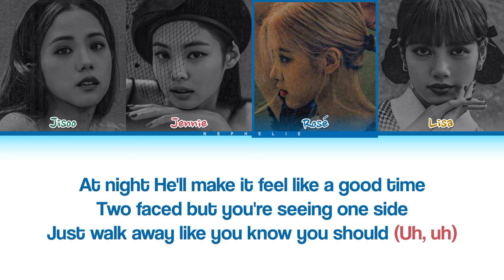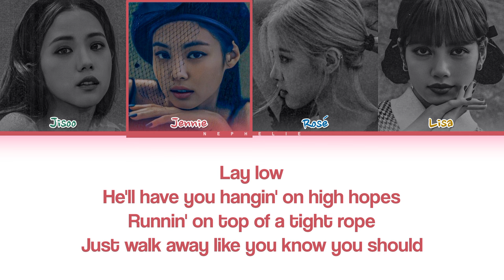BLACKPINK 'NUH-UH' Lyrics (Color Coded Lyrics)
All Rights Administered by YG Entertainment  & @pinksgraphics

• Song ♫︎։ NUH-UH
• Album: -
• Released։ -

[tags]:
blackpink
블랙핑크
blackpink lyrics
nuh uh mv
nuh uh lyrics
nuh uh
nuh uh blackpink
blackpink nuh uh mv
blackpink nuh uh lyrics
blackpink nuh uh topic
blackpink nuh uh color coded
blackpink nuh uh color coded lyrics
blackpink nuh uh line distribution
blackpink nuh uh armenian
blackpink nuh uh arm sub
blackpink nuh uh hayeren
blackpink nuh uh chroeograpy
blackpink nuh uh instrumental
blackpink nuh uh slowed + reverb
blackpink nuh uh slowed
blackpink nuh uh speed up
blackpink nuh uh speed
blackpink nuh uh acapella
blackpink nuh uh karaoke
blackpink nuh uh dance practice
blackpink nuh uh music video
blackpink nuh uh concert
blackpink nuh uh live
blackpink nuh uh stage
blackpink nuh uh + you
blackpink nuh uh album
blackpink nuh uh audio
blackpink nuh uh line
blackpink nuh uh dance
blackpink nuh uh reaction
blackpink nuh uh fancam
blackpink nuh uh dance cover
blackpink nuh uh cover
blackpink nuh uh tutorial
blackpink nuh uh mirror
blackpink nuh uh remix
blackpink nuh uh sub español
blackpink nuh uh inst
blackpink nuh uh loop
blackpink nuh uh 1 hour
blackpink nuh uh mr removed
blackpink nuh uh easy lyrics
blackpink nuh uh male version
blackpink nuh uh demo
blackpink nuh uh piano
blackpink nuh uh ai cover
blackpink nuh uh nightcore
블랙핑크 nuh uh 가사
블랙핑크 nuh uh 해외반응
블랙핑크 nuh uh 노래
블랙핑크 nuh uh 커버
블랙핑크 nuh uh 직캠
블랙핑크 nuh uh 장기자랑
블랙핑크 nuh uh mr제거
블랙핑크 nuh uh 앨범
블랙핑크 nuh uh 거울모드
블랙핑크 nuh uh 1시간
블랙핑크 nuh uh 안무 거울모드
블랙핑크 nuh uh 뮤직비디오
블랙핑크 nuh uh 뮤비
블랙핑크 nuh uh 교차편집
블랙핑크 nuh uh 안무
블랙핑크 nuh uh 무대
블랙핑크 nuh uh inst
블랙핑크 nuh uh 춤
블랙핑크 nuh uh
nuh uh 블랙핑크 가사
nuh uh 가사 블랙핑크
블랙핑크 nuh uh live
블랙핑크 nuh uh 콘서트
블랙핑크 nuh uh 발음
블랙핑크 nuh uh 노래방
블랙핑크 nuh uh mp3
블랙핑크 nuh uh audio
블랙핑크 nuh uh 1시간 가사
블랙핑크 nuh uh 리액션
블랙핑크 nuh uh mv
nephelie
네펠리

૮ ˶ᵔ ᵕ ᵔ˶ ა • ♡

BLACKPINK - NUH-UH

At night
He'll make it feel like a good time
Two faced but you're seeing one side
Just walk away like you know you should

Sunrise
Slippin' away in the daylight
All of his charm is a white lie
Call you his queen make it seem so good

Til he bang bang bang bang
Knockin' at your door
Bang bang bang bang
Tryna start a war
Like a mad man screamin'
Seen it all before
Know that you've been warned

If you
See him
Comin'
Tell him

Nuh uh
A ring a ding ding he a monsta
Get your pistol out the holster
A lier, a cheater, a runner, check
So don't say yes, say

Nuh nuh nuh nuh nuh nuh
Nuh uh

Lay low
He'll have you hangin' on high hopes
Runnin' on top of a tight rope

Cut throat
Twistin' his words just to get close
Stealin' away all your XO's
Ain't it a dream don't it feel so good

If you
See him
Comin'
Tell him